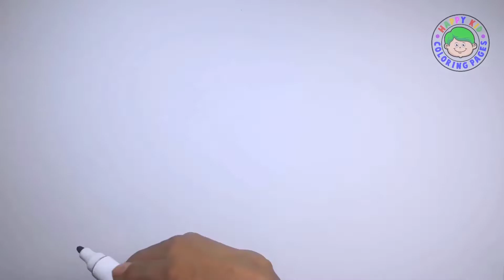Excavator Toy|| Cara Menggambar dan Mewarnai Mainan Mobil Beko | Drawing and Coloring Pages for Kids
Yuk, belajar menggambar dan mewarnai Mobil Beko Mainan, Excavator Toy, Tonton Videonya di HappyKidz Coloring Pages for Fun Youtube Channel.